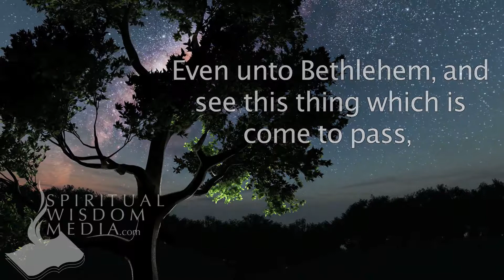Luke 2:15 (Cont.) - Even unto Bethlehem, and see this thing which is come to pass - Bible Verses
Here's the text used:

2:15 (Cont.) Even unto Bethlehem, and see this thing which is come to pass, which the Lord hath made known unto us.